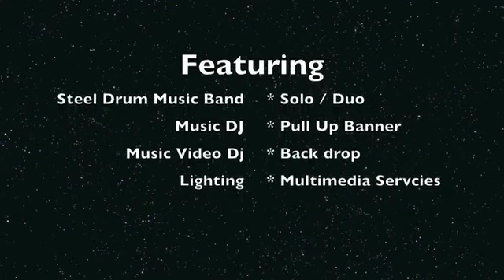Steel Drum Band High Wycombe, Steel Drums Band Bucks, Live Steel Drum Music Hants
Options from slow, low volume, gentle background music to create that perfect mood by blending into the background

To the hard, loud, pumping and thumping Sounds of the Caribbean & Latin Americas (or even a blend of the two)

Gary Trotman is Steelasophical

A talented musician, performer, song writer, recording artist and outstanding musical entertainer.

Providing unique music to the world through Music Management, Promotion, Musical Production, live performance, musical compositions, CD sales world-wide and music incorporated in film and in popular media